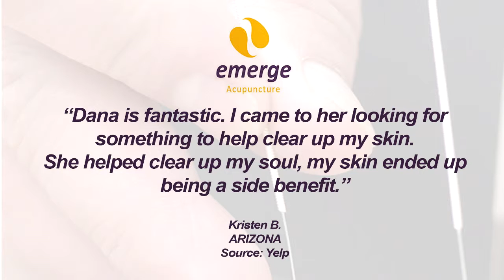Emerge Acupuncture - Reviews - Acupuncture Tempe Arizona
Reviewed: ★★★★★ Emerge Acupuncture is a top reviewed acupuncture clinic located in Tempe, Arizona. This video shows some of the excellent reviews and testimonials that have been written by Emerge Acupuncture's happy clients. (Real reviews from real customers)